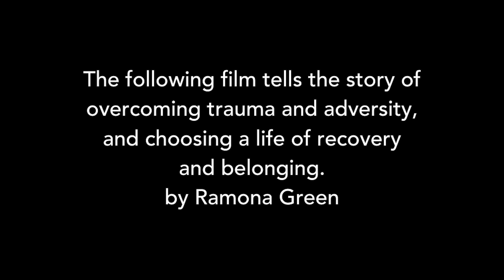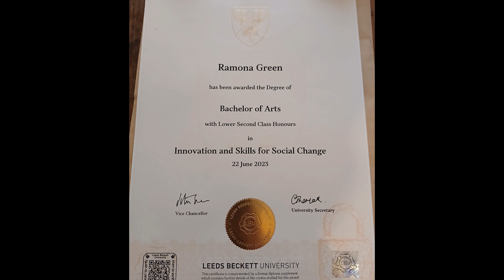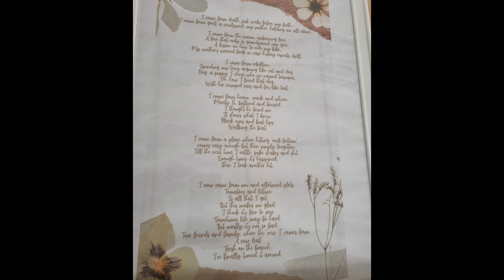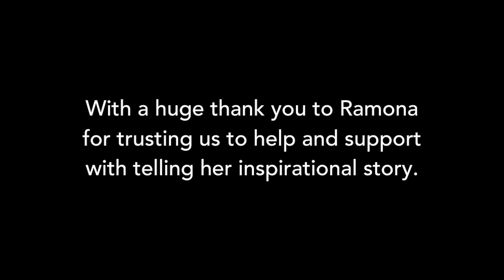Ramona Green's RSFF Entry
Ramona Green's entry to the Recovery Street Film Festival